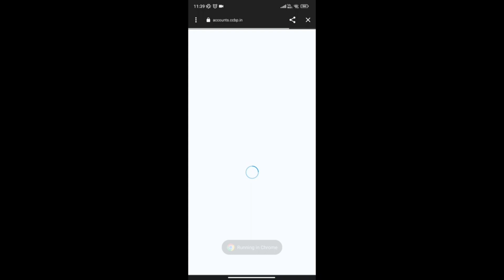WHAT TO DO AFTER INTERMEDIATE ll HOW TO GET 20+LPA JOB ll HOW TO IMPROVE SKILLS ll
👉 Exclusively for first and second year students of B. Tech, Degree and Diploma students.

👉 You can ‘Learn like the top 1% IITians even when you don't get into an IIT’ conducted by the top IIT rankers from IIT Bombay, IIT Delhi & IIT
 Madras.

B Tech first year, B Tech second year, High paid jobs, High packages above 20 Lakhs, ccbp 4.0, ccbp.in, nxtwave, ccbp, software training, software placements, computer training and job placement, Internships, higher salaried jobs, best career